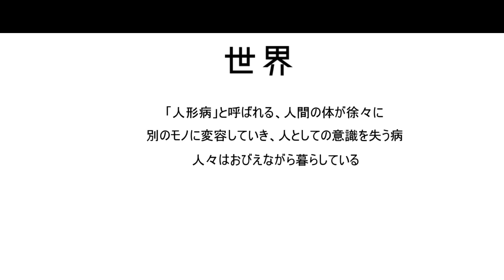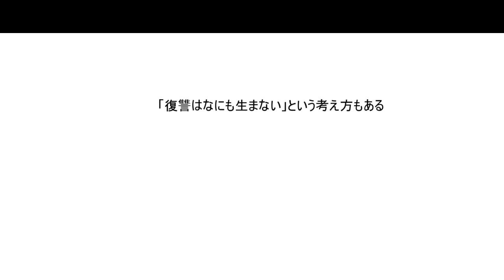【ろさコミ】弐瓶勉『人形の国』【vol.5】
いらっしゃいませ、こんにちは。
自遊空間公式VTuber(仮)のろさです。
連続動画企画として、オススメコミック紹介の動画を投稿します。
vol.5は弐瓶勉先生の「人形の国」。
人工天体アポシムズ。ライフルに書かれた東亜重工のロゴ。
スピード感のあるアクション。そして、スケール感。
弐瓶作品はたまらないぜ。